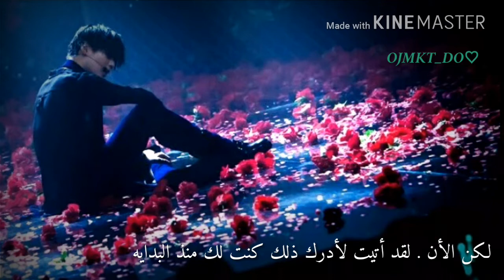Taemin - because i love you . Arabic sub